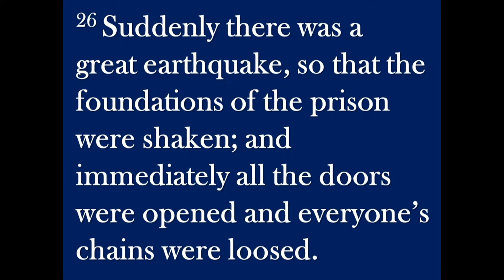Trinity Baptist Church Guest Preacher: Rev. Daniel Harvey Jr. "I STILL HAVE HOPE" Acts 16:25-26 NKJV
(Partial Video)
Trinity Baptist Church
Children & Youth Sunday 2022